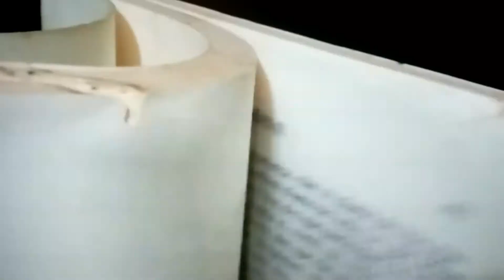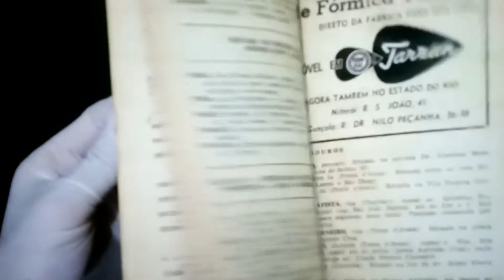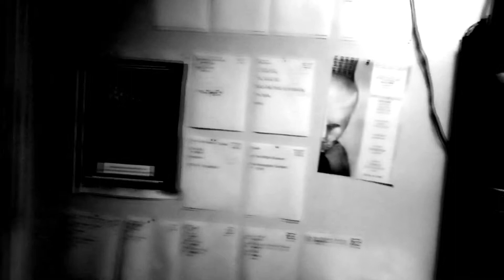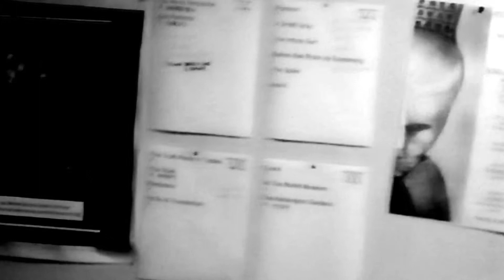INTEGRATED MEMORY GLYPHS, 9 ☼ 5 ☼ 8 ☼ 7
Thank you to all who have contributed to
IMG_9587

Liquid Liquid